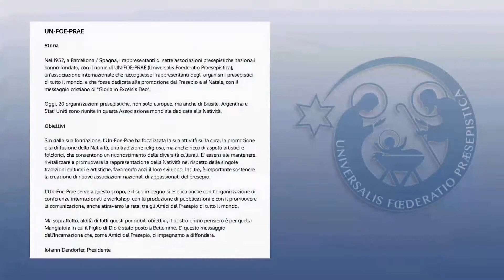Mostra virtuale presepi UnFoePrae 4 parte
UN-FOE-PRAE
Storia
Rappresentanti di sette associazioni nazionali di presepi fondate nel 1952 a Barcellona/Spagna un'associazione internazionale, le hanno dato il nome di UN-FOE-PRAE (Universalis Foederatio Praesepistica).

Questa federazione mondiale comprende associazioni nazionali che si dedicano allo sviluppo e alla cultura del presepe/mangiatoia/natività natalizia sotto il nome di "Gloria in excelsis Deo", e al suo messaggio cristiano della Natività.

Oggi l'UFP conta 20 associazioni ed è presente non solo in Europa ma anche in Brasile, Argentina, Stati Uniti e Canada.

Obiettivi
Fin dall'inizio l'UFP ha prestato particolare attenzione allo sviluppo e alla diffusione della tradizione del presepe evidenziandone i fondamenti religiosi, ecclesiali, artistici e culturali, riconoscendo e rispettando al tempo stesso la diversità delle varie tradizioni. UFP si impegna a conservare, sostenere e far rivivere la tradizione del presepe nella sua diversità culturale e artistica e a promuovere il suo sviluppo generale.

Inoltre, l'UFP incoraggia la creazione di nuove associazioni nazionali. Congressi internazionali, workshop, pubblicazioni, networking e altre forme di comunicazione serviranno al suo scopo e ai suoi obiettivi.

Questi nobili obiettivi ci ricorderanno sempre che il Figlio di Dio è stato posto nella mangiatoia di Betlemme. Come Amici del Presepe siamo impegnati nel messaggio dell'Incarnazione di Gesù Cristo.

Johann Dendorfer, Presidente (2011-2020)